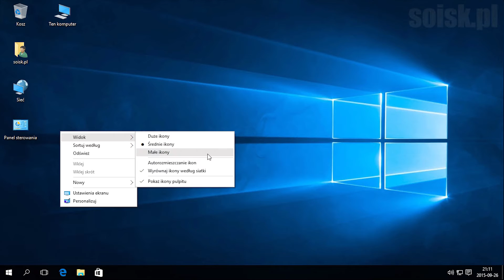Windows 10: Ukrywanie oraz odkrywanie ikon na pulpicie.